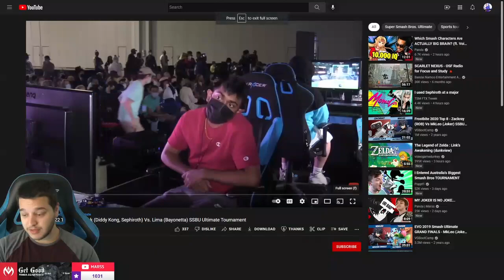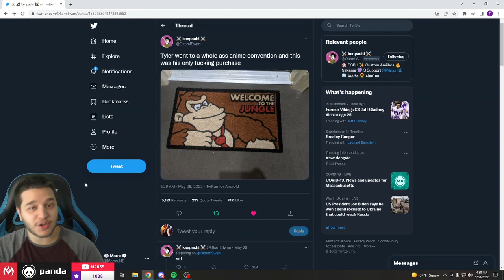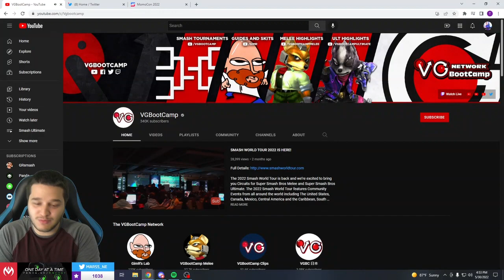Marss Reviews: Tweek (Diddy, Sephiroth) vs. Lima (Bayonetta) - Momocon 2022